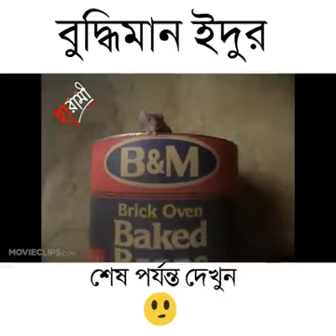বুদ্বিমান ইদুর। শেষ পযন্ত দেখুন।buddiman idur..